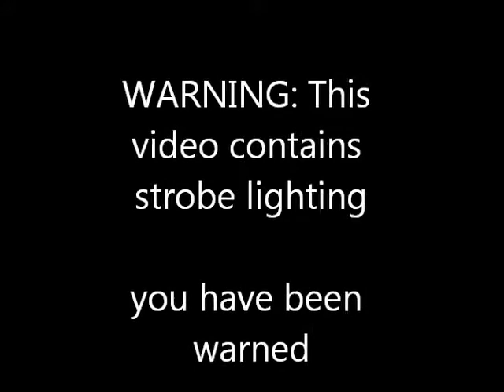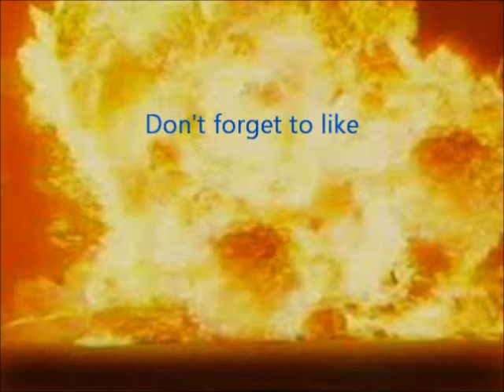Kaiser Chiefs- "The Modern Way" Doncaster Racecourse June 28 2014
The Modern Way by Kaiser Chiefs